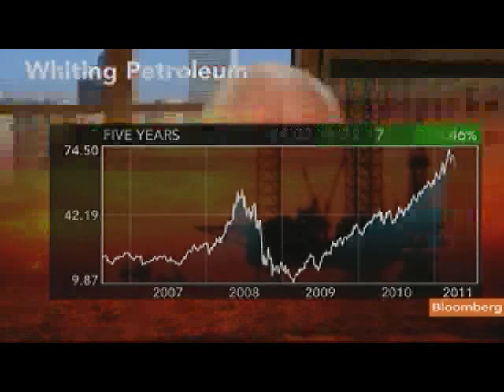Whiting Petroleum CEO Says Oil, Gas Outlook Optimistic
Aug. 19 (Bloomberg) -- James Volker, chief executive officer of Whiting Petroleum Corp., talks about his company's operations and production outlook over the next five to seven years, and the natural gas drilling process known as fracking.
     Volker speaks with Pimm Fox on Bloomberg Television's "Taking Stock." (Source: Bloomberg)